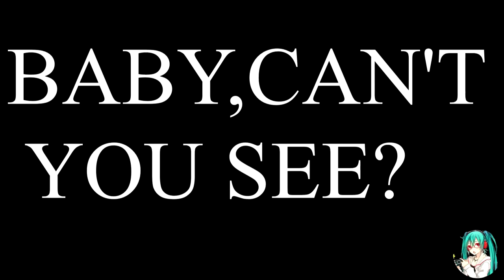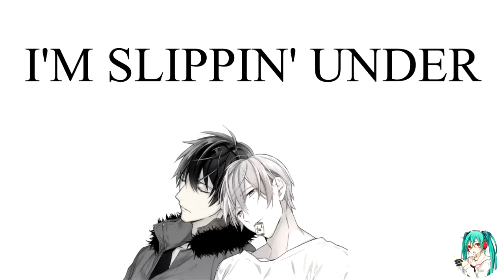Ten Count - Toxic[AMV]